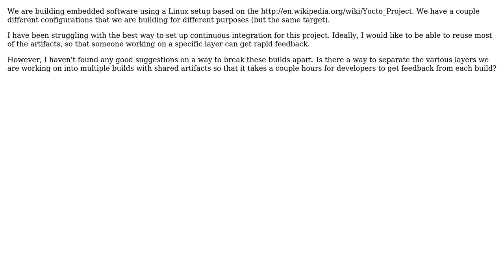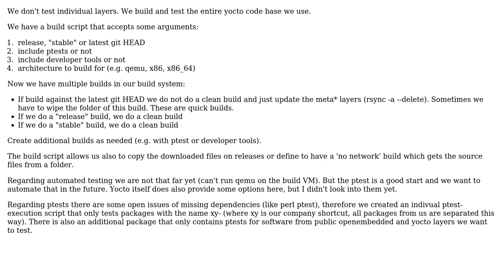Software Engineering: How to break up Yocto layers for continuous integration?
With thanks & praise to God, and with thanks to the many people who have made this project possible! | Content (except music & images) licensed under CC BY-SA | Music | Images & others | With thanks to user volker user Paul Becotte user gnat and the Stack Exchange Network Trademarks are property of their respective owners. You are responsible for your own actions.